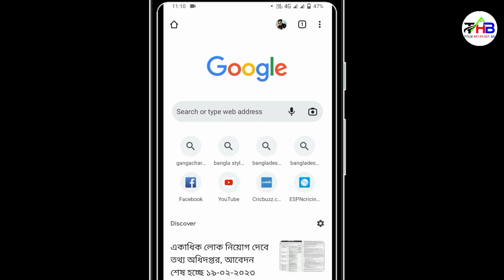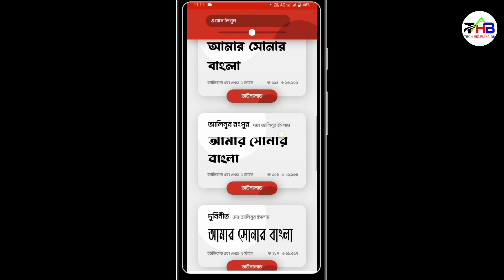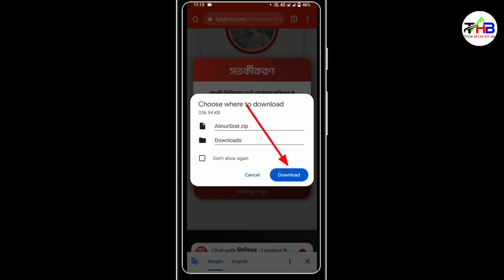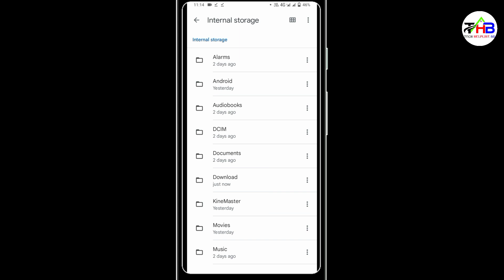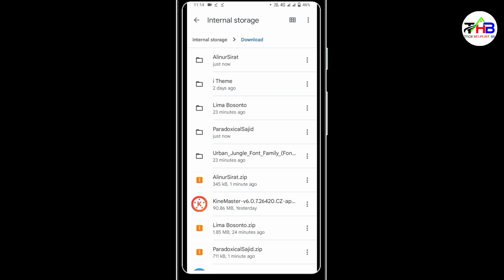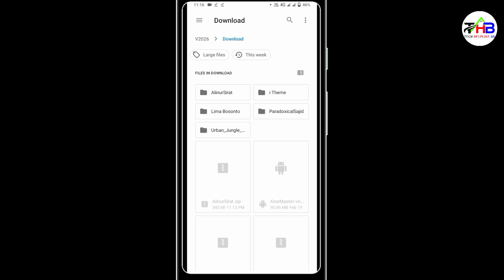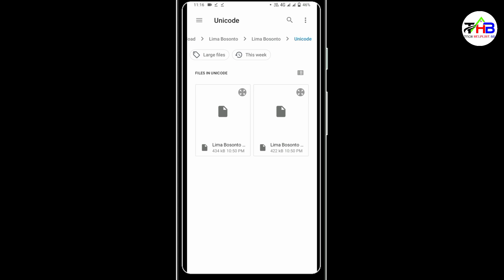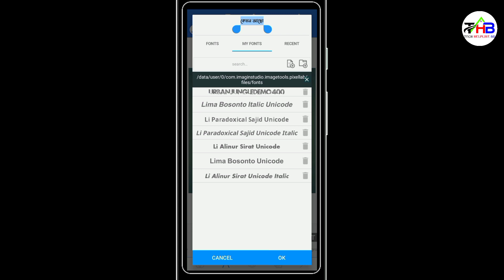Pixellub এ বাংলা ফন্ট যোগ করুন। How to add Bangla Stylish font in Pixellub. Font Download.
pixellab me hindi font kaise add kare 2023
how to add font in pixellab
how to add font in pixellab malayalam
how to add fonts in picsart 2023
pixellab editing
pixellab
pixellab me font kaise download
Pixellab Bangla font add Pixellab bangla font download
How to add fonts in Pixellab
How to add fonts in pixellab 2022
Bangla font download
Pixellab font download
Bangla font add pixellab